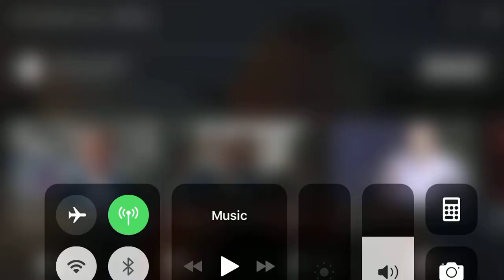Business lesson from Axelrod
learn from bobby axelrod on what it takes to start a great business